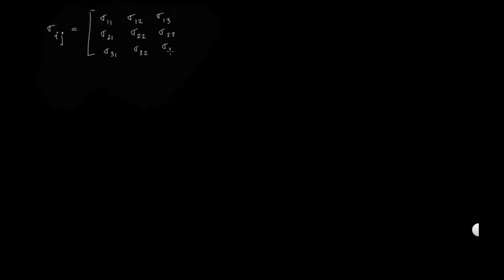Gerilim tansörü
Anlatan: Dr. Arda Çetin
Bu eğitim videosu Mühendishane projesi kapsamında hazırlanmıştır. Diğer eğitim videoları ve ücretsiz sunulan eğitim kaynakları hakkında ayrıntılı bilgi için Muhendishane.org adresini ziyaret edebilirsiniz.